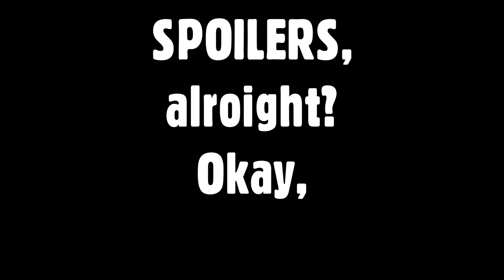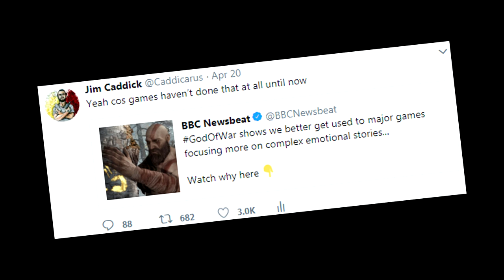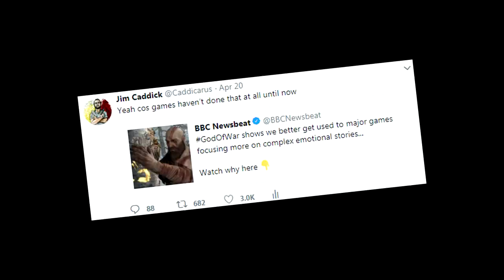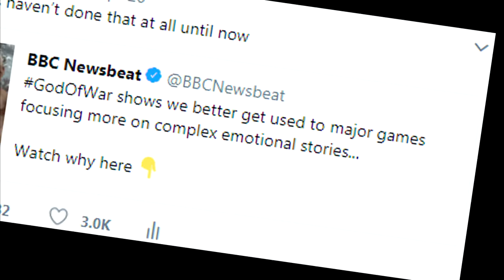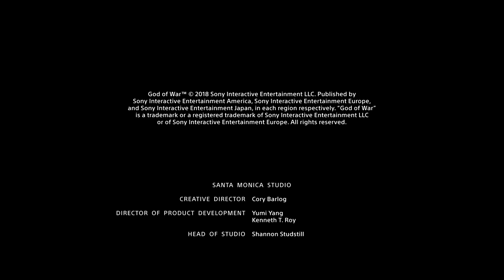[OLD] God of War Review (PS4)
The comments of this one will be interesting. Here's my thoughts of the latest God of War title on PS4. Technically God of War 4, but anyways here's my God of War review. Please consider supporting the channel here and check out the little rewards (including credit mentions and 24-hour early access to every Caddicarus ep AD-FREE)!! ▼ MORE LINKS BELOW ▼